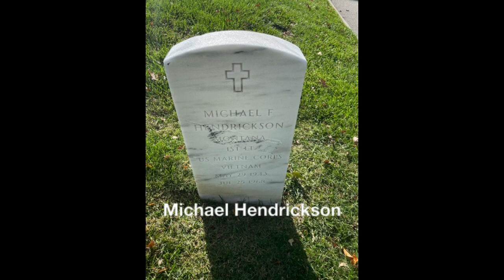First Lieutenant Michael Hendrickson, USMC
Michael Hendrickson graduated with Norman Lane and Basic School class 3-67 on March 29, 1967. As an Marine Corps infantry officer, his tour in Vietnam began four months later, on July 31. He was scheduled to complete his tour within 10 days when he was killed in action on July 25, 1968. The OV-10A aircraft on which he was flying as aerial observer was hit by small arms fire, failed to pull out of its dive, and crashed in Quang Nam Province. Michael was buried at Arlington on August 9, 1968. Forty-eight years later Mike's sister, Patricia Hendrickson Boyd, spoke at the memorial service which was held on October 9, 2016, during the 50th Anniversary Reunion of her brother's 41st OCC and TBS 3-67 classes. You are listening to her talk, which I think represents the essence of what Arlington Cemetery is all about.